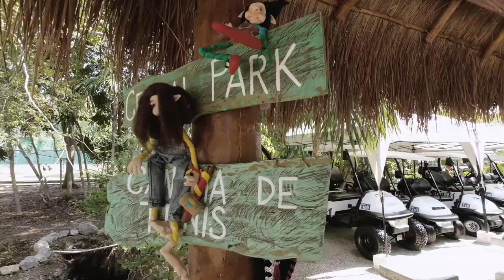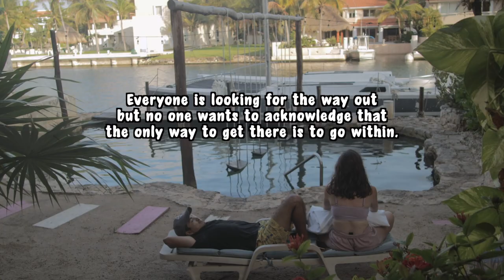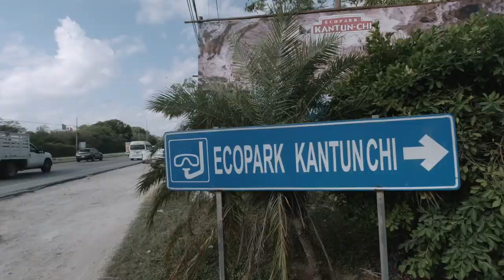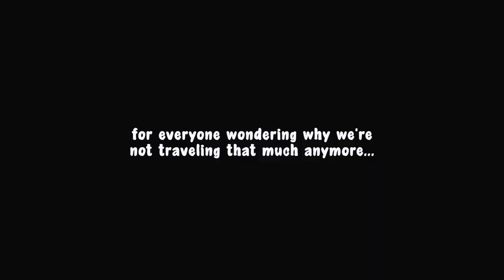Skip Playa del Carmen, come here instead? 👀🌴🇲🇽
In today's episode, we're exploring the exclusive community of Puerto Aventuras, a hidden gem just 25 minutes south of Playa del Carmen, or 1.5 hours from Cancun. As more foreigners seek refuge from crazy inflation and look for their forever home in the beautiful Mexican Caribbean, luxurious communities like Puerto Aventuras are popping up all over the region. Join us as we share a taste of what life is really like inside this luxury community and get to see what some seriously luxurious properties in Mexico look like 🇲🇽🌴👀

What to Expect in this Video:

00:00 Intro
00:14 What is Puerto Aventuras?
00:39 How to get to Puerto Aventuras
01:45 How to get around Puerto Aventuras (Golf Cart)
02:35 Where to stay in Puerto Aventuras
05:03 Things to do in Puerto Aventuras
05:57 Beach in Puerto Aventuras Riviera Maya
07:57 Cenote in Puerto Aventuras
08:55 Where to eat in Puerto Aventuras
10:08 Where to get groceries in Puerto Aventuras
13:19 Chez Waffle Hotel Puerto Aventuras
14:06 Best attraction in Puerto Aventuras
14:30 Puerto Aventuras Beach
15:45 Puerto Aventuras town
18:57 Review of Puerto Aventuras

(In this video: riviera Maya, riviera maya mexico, riviera maya cancun, riviera maya beach, what to do in riviera maya mexico, things to do riviera maya mexico, puerto aventuras, puerto aventuras mexico, puerto aventuras quintana roo, puerto aventuras riviera maya, puerto aventuras marina, puerto aventuras beach, puerto aventuras dolphins, puerto aventuras, playa del carmen, puerto aventuras restaurants, puerto aventuras map, puerto aventuras hotels, things to do in puerto aventuras, playa del carmen, playa del carmen mexico)